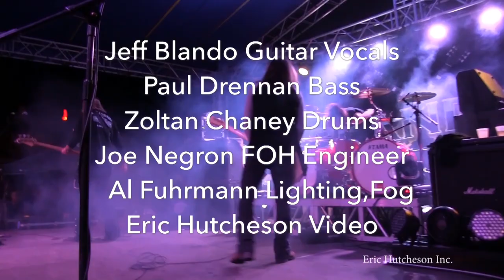Blandini Strangelhold 2018 Jeff Blando Paul Drennan Zoltan Chaney